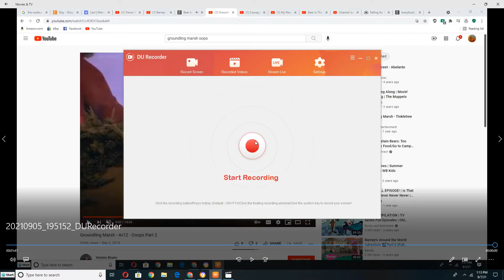Danny, Emily, Kim, Kirsten and Stephen dancing to Falling for Fall